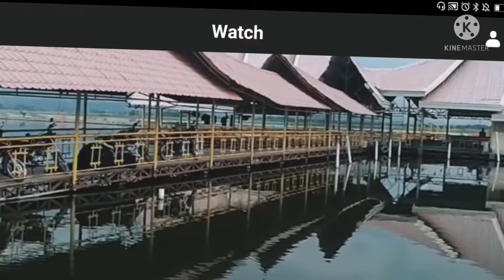Beautiful Lake in Lutayan //Lutayan Sultan Kudarat Mindanao